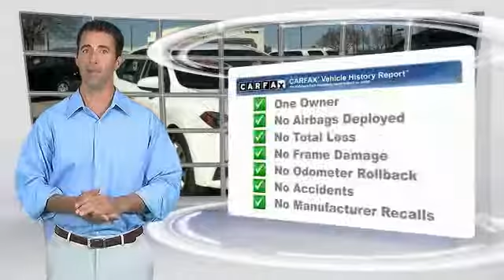2015 Toyota Corolla Metairie LA 99997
2015 Toyota Corolla LE

Lakeside Toyota
3701 North Causeway

Oh yeah! Yes! Yes! Yes! Here at Lakeside Toyota, we try to make the purchase process as easy and hassle free as possible. We encourage you to experience this for yourself when you come to look at this handsome-looking 2015 Toyota Corolla. Cute Vehicle need a good home. Very well mannered and rarely requires feeding! :) THE BEST NEW CARS MAKE THE BEST USED CARS!! It stands to reason that the better a product is made the longer it will last, which makes getting a high-quality, low-mileage Toyota at a great price a very savvy move.Toyota's timeless commitment to quality, innovation and durability is the foundation upon which the Toyota Certified Used Vehicle (TCUV) program launched in 1996. With each passing year, the TCUV program has gained momentum-totaling over three million sales and counting.Along with industry-leading heritage comes another advantage:an exceptional coverage policy. With a 12-month/12,000-mile Comprehensive Warranty and a 7-year/100,000-mile Limited Powertrain Warranty, plus one full year of Roadside Assistance, honored at over 1,400 Toyota dealers in the U.S. And Canada, we've got you covered. We look forward to hearing from you!!